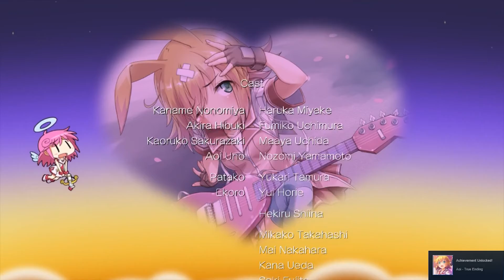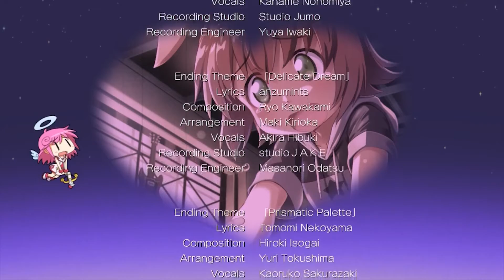Gal☆Gun Returns Part 8 (Aoi Route #2 Finale) [EmEmGameplay]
It's time for the LOVEHEARTS concert, will it be a success? And will Aoi meet the one she admires most?